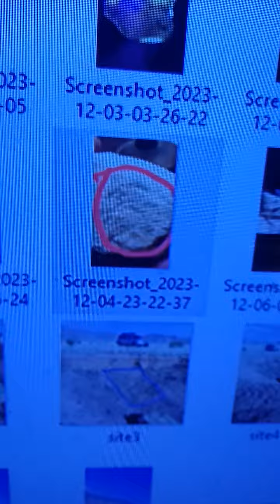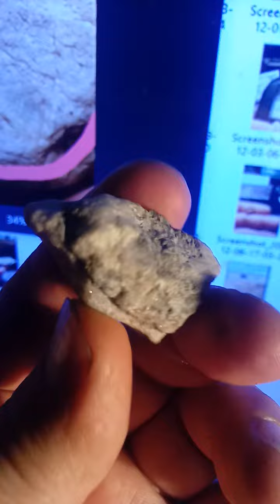The Apache Treasure : 74 - Evidence on East Coast North America ..!! More Confirmations ... !! Real?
** Watch the TV Channel on any Smart TV, Computer, Smart Device or Roku .. YouTubeTV : The Apache Treasure  **

.. I'm thinking it's all Real with this Evidence now... but is there still a Treasure ... Burried Underground..?

.. has the Government(s) gotten to it already..???

... This was Absolutely Amazing !!!... and I was Excited to Confirm my Suspicions of the Advanced Civilizations ..the Culture(s). and seeing this Evidence as well at the Eastern side of the Continent ...!!!

... I'm keeping quiet around here ..some around Town know (Police - State & Federal, Retired People, Locals etc..) ... see what happens...

.. I would say easily in a 100mi Radius at least  .. the Effigy Stones, Carvings, Stories...all Refer to this Same Place...

.. But at this "Place" ... a Collected " Homage " of Items ... For & From this Metropolis(s) around this Place THROUGHOUT DIFFERENT TIMES .!!!

... Stories about Everywhere ...!!!

.. You'll see in the next few Videos that I'll be posting in the Coming Weeks ... ...

...the Samples on the surface are Everywhere...!! Like this was a Metropolis ... not just once though ..

. but at Different Times as well... the Carvings and Stories still all adding up with what I was finding as physical proof all throughout this Property...

.. Buried in the Sand .. Waiting to be Uncovered ... Chronological Evidence .. Untouched .

All these Maps from various Fabled Treasures refer to the same location and I'm finding evidence of it with the Effigy Stones ...

*William Kidds Pirate Treasure, *Montezuma's Treasure, *Alexander Helios & Lost Phoenician Scrolls, *Adams Diggings Mine, *The Gran Quivira Mine, *Lost Padres Mine, *Lost Dutchman's Mine, *Pedro Navaro's Silver, *The Confederate Hoard, *The KCG- Knights of the Golden Circle Treasure, *The Jesuit Treasure (which includes the Ark of the Covenant), *The Templars Treasure etc.

** The Mines all are the same Place..!!
***The Treasures are stored in the older Mineshafts of the Mine ...!!!

***Used as a Vault ***
- A Vault Managed at one time, for example, by one of the Oldest Tribes of the Americas - but also know about across Epochs and Millenia ...

- Evidence to support it !!!

The door to this Mine that was covered by the Lost Dutchman in the 1860's when the Tribes were getting together for the last Wars with the Colonialists .
-Pirate Treasures
- KGC Confederate Hoard

... Montezuma had hidden even more in this same Mine beforehand as well ... in the 1500's when Columbus as well as the Conquistadors had become aware of the area(s) ... well, well, below in the older mineshafts.
-Inca, Aztec Treasures & Gold
-Religious Relics & Artifacts